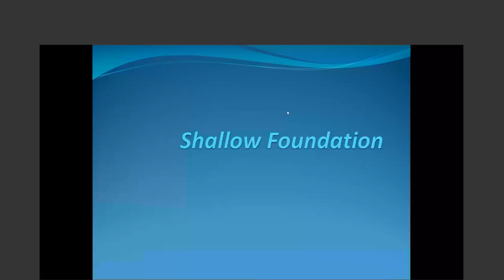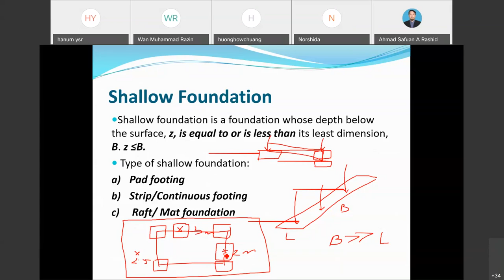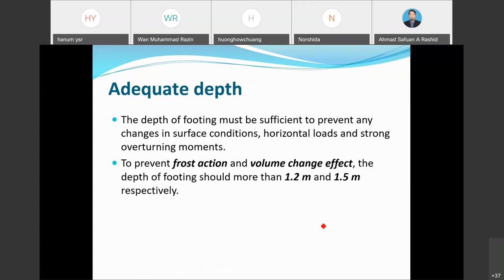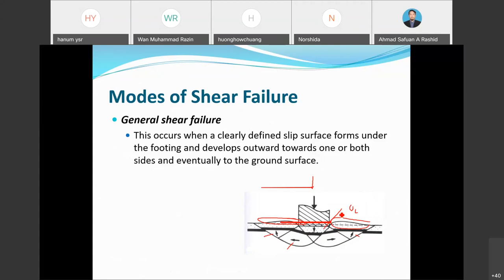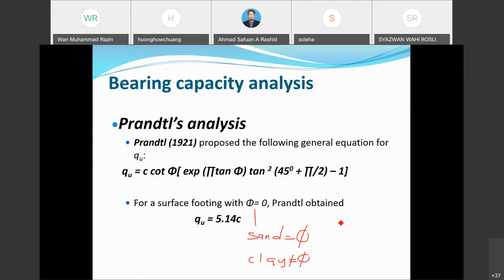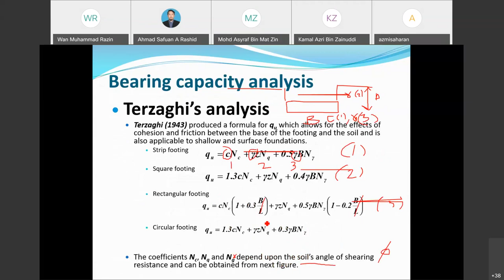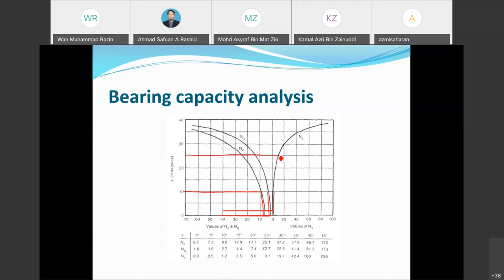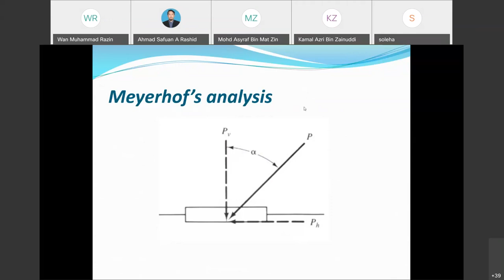Geotechnics 2 - Shallow Foundations Part 1